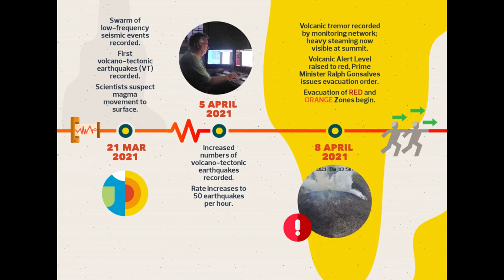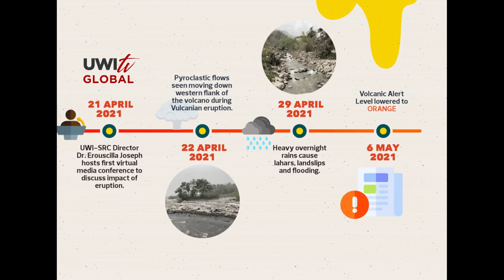La Soufrière Volcano, St Vincent & the Grenadines 2020-2021 Eruption Timeline of Events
This timeline chronicles the key parts of our work during the latest eruption at the La Soufrière Volcano, St Vincent & the Grenadines. The volcano alert level remains at Orange and access to the it is still prohibited. This timeline was done under the Volcano Ready Communities Project (VRCP). The project is funded by the Caribbean Development Bank through The Community Disaster Risk Reduction Fund and implemented by The UWI-SRC in collaboration with project partners NEMO SVG, SVG Red Cross Society, Ministry of National Mobilisation Social development & Youth SVG & API - The Agency For Public Information : SVG. The UWI-SRC is the authority on geological hazards in the English speaking Eastern Caribbean and we continue to monitor the volcano. This video should not be duplicated without permission.